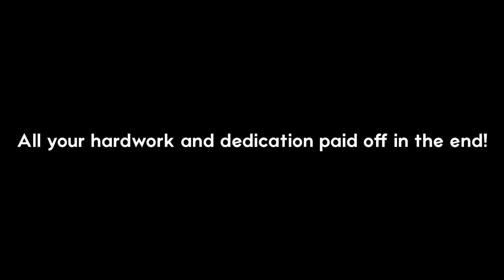Coachella Valley HS Marching Band Recap (2019-2020)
Dedicated to our Seniors.